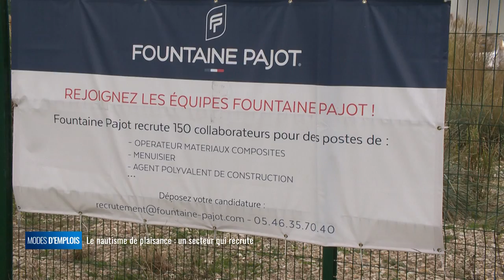Modes d'emplois - Fountaine Pajot